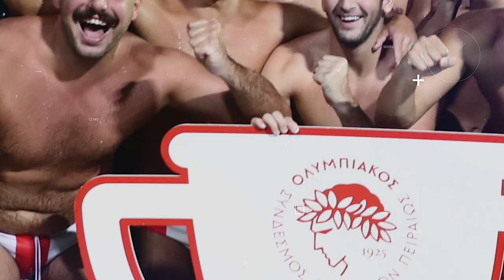Γενηδουνιάς - Ελευθεριάδου: «Ο Ολυμπιακός είναι η οικογένειά μας»